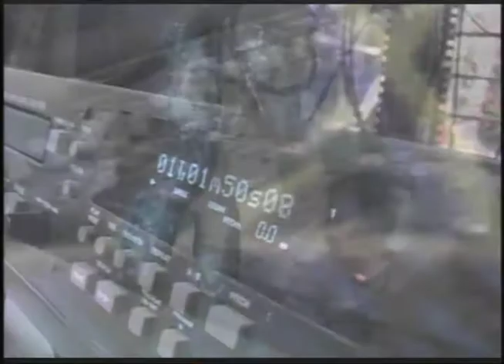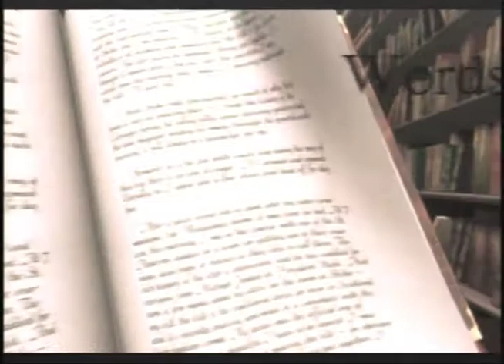Logan Live 3/12/14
Logan High School in Union City, California. This is the recording of the live broadcast on 3/12/14. Logan Live is broadcast most school days at the beginning of second period: 9:10AM Wednesdays, 9:25AM other weekdays.